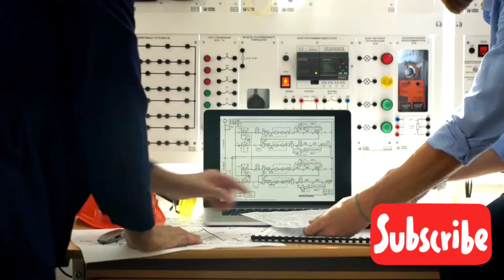what if an advanced civilization is only intelligence?